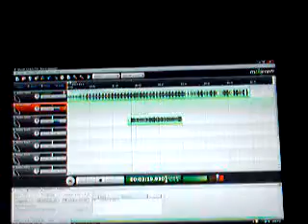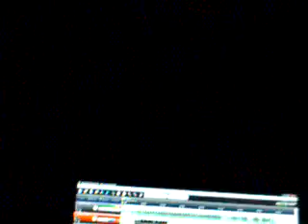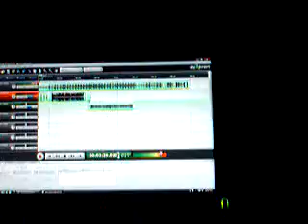Love vs. Sex4